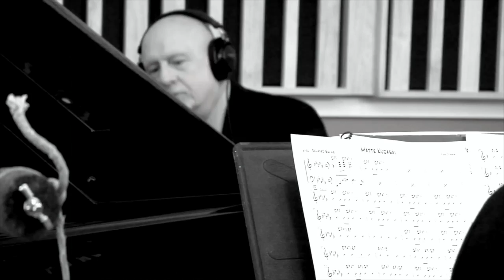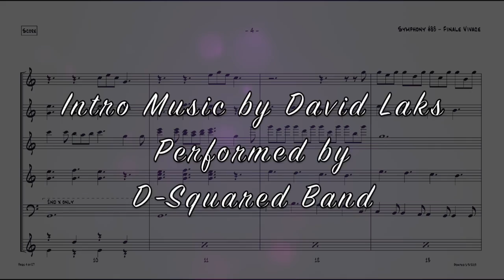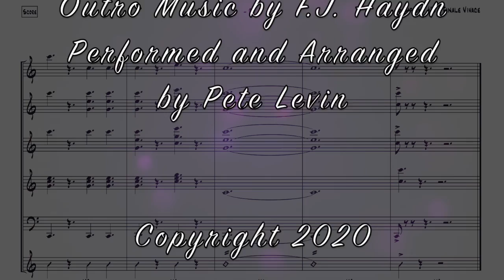Woodstock Regional Artists: Pete Levin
Producer David Laks and host Sal Miccio present performing artists from the Woodstock NY region. Includes interviews, videos, and performances by the artists. New guest each Tuesday at 7:00pm.  This episode features discussion about the new FaceBook Live rules.  This week's special guest is keyboardist and composer Pete Levin.